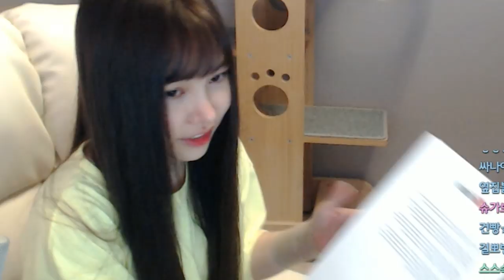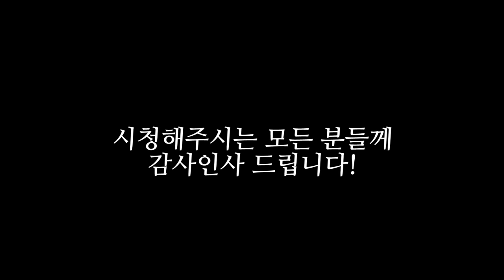저 실버버튼 받았어요! 구독자 여러분 감사합니다❤️